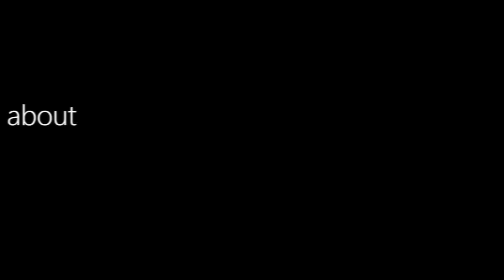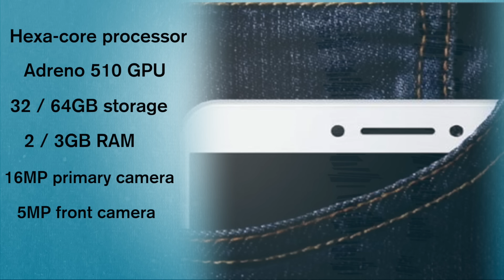Xiaomi Mi Max: Price, Specs, Features | All you need to know [Hindi]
The Xiaomi Mi Max will be unveiled in a launch event on May 10th in China alongside the Mi Band 2 fitness tracker. As per the earlier reports, the phone will flaunt a 6.4-inch full HD display, a snapdragon 650 SoC, Android Marshmallow, 16MP/5MP cameras, a fingerprint sensor on the back, 4G LTE with VoLTE, and dual-band Wi-Fi. It will be allegedly released in two configurations – one with 2GB of RAM and 16GB of storage, and another with 3GB of RAM and 32GB of flash memory.

Here’s everything we know about Xiaomi Mi Max.

Xiaomi Mi Max price in India is expected to be Rs. 18,000

About Us:
91mobiles.com is the largest gadget research site in India that provides tools, reviews & rich content to help people decide which gadget best suits their needs. The platform also helps users to find best  prices/offers for the gadgets.